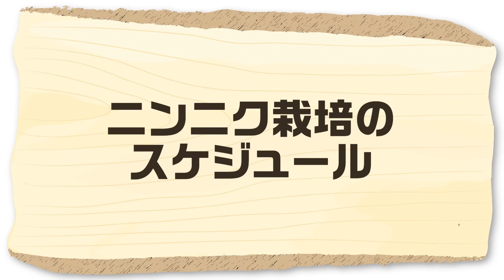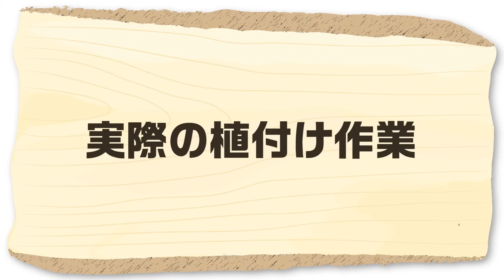家庭菜園や農園のニンニク栽培で初期生育成功の秘訣！種球の植え方のコツとニンニクの育て方！【農家直伝】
『価格高騰に負けない！白菜＆キャベツ有機栽培講座2024』が出来ました！

★☆★有機栽培を全19回で学べる動画講座★☆★
✓有機栽培の知識を身につけたい
✓白菜とキャベツの栽培を成功させたい

3ヵ月で学べる有機栽培講座2024はこちら！

今回は、家庭菜園や農園のニンニク栽培で良い初期生育の秘訣！種球の植え方のコツとニンニクの育て方を、是非参考にしてみてください！

 └撒きやすい鶏糞がおすすめ！
・牛糞堆肥　　　　：
 └貝殻入りでカルシウム補給にもなる牛糞です
・防虫ネット　　　：
 └害虫が嫌う光るアルミテープ入り
・不織布　　　　　：
 └種まきの防寒に最適な資材です

▼目次
0:00 ニンニク植え付けの重要ポイントを解説
1:15 ニンニク栽培のスケジュール
2:06 今回植える種球
3:09 今回植える種球
4:49 実際の植え付け作業